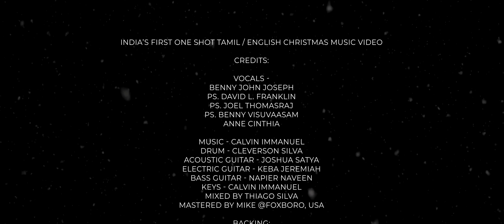IRULIL UDHITHA || இருளில் உதித்த || BENNY JOHN JOSEPH || TAMIL CHRISTMAS SONG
“IRULIL UDHITHA” - Witness India’s First One Shot Tamil / English Christmas Music Video

Lyrics :
Irulil udhitha velichamae
Pragasika seiyum paeroliyae
Aadhiyil varthaiayai irundhavarae
Maamsamai ulagil vandherae

Irulil udhitha velichamae
Pragasika seiyum paeroliyae
Aadhiyil varthaiayai irundhavarae
Maamsamai ulagil vandherae

Pirandhirae en yesuvae
En vazhvil oli veesavae
Pirandhirae en yesuvae
En paava sabangal neekavae

Irulil udhitha velichamae
Pragasika seiyum paeroliyae
Aadhiyil varthaiayai irundhavarae
Maamsamai ulagil vandherae

Pidhavin madiyil pillaiai
Vinnil irundhirae
Anal aelaiyin maindhanai
Mannil udhithirae

Paraloga vazhiai katidavae
Ulagil pirandhirae
Paraloga vazhiai katidavae
Ulagil pirandhirae

Joyful, joyful, we adore You,
God of glory, Lord of love;
Hearts unfold like flow'rs before You,
Op'ning to the sun above.

Credits :
Vocals - Benny John Joseph
Ps. David L. Franklin
Ps. Joel Thomasraj
Ps. Benny Visuvaasam
Anne Cinthia

Drum - Cleverson Silva
Acoustic guitar - Joshua Satya
Electric guitar - Keba Jeremiah
Bass guitar - Napier Naveen
Keys - Calvin Immanuel
Mixed by Thiago Silva
Mastered by Mike @Foxboro, USA
Designs - Chandilyan Ezra

Backing:
Joel Thomasraj, Rohith Fernandes, Shobi Ashika, Neena Phillip, Enoch Charles, Annuncia Ragavarthini, Amelia Betsy & Joseph Jerome

Video Production by Christan Studios
Directed by Jehu Christan
Shot by Jebi Jonathan & Siby CD
Crew - Vinith, Jonas, Jackson, Jacob, John, Anbu
Colorist - Kowshik
You can help us reach more lives through your support. Here are the details:

Bank Transfer :
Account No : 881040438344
IFSC Code : DBSSOINO811
Account Name : Breakthrough Worship Ministry

Google Pay
Gpay Number - 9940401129 (Breakthrough Worship)

Bank Transfer (USA)
Swift - BOFAUS3N
Branch - Financial Center, Bank of America

🙏 Share Your Testimony or Prayer Requests

🎥 Get Exclusive Perks on YouTube